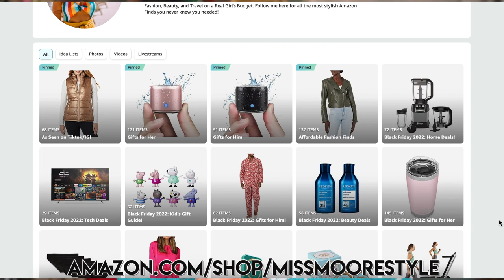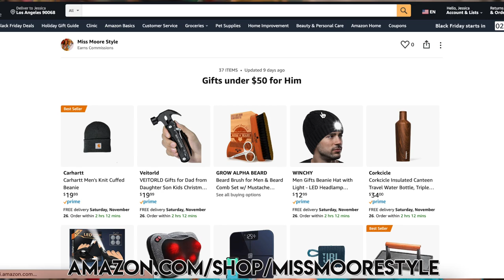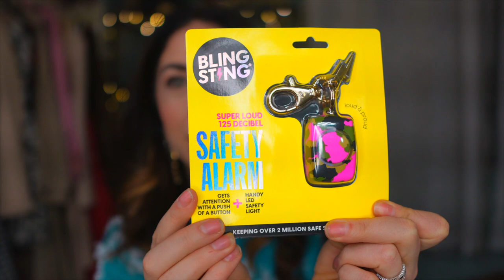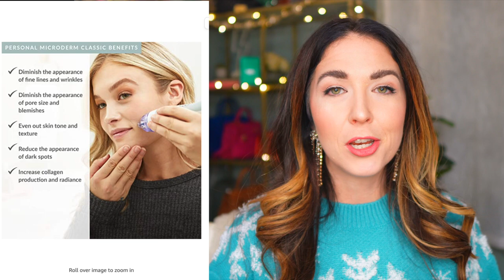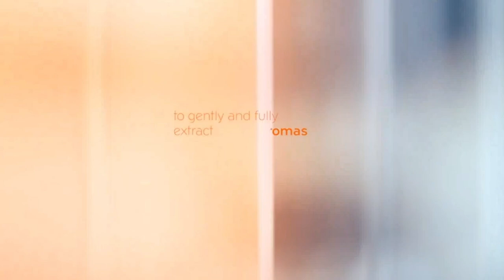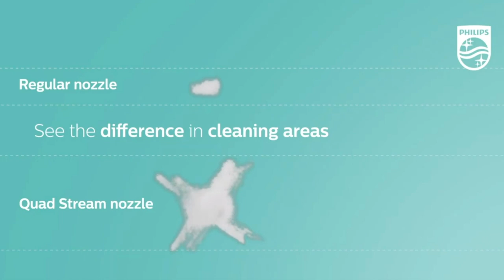Amazon Holiday GIFT GUIDE for Everyone! | Last Minute Gift Ideas!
Hey everyone, Happy Thanksgiving and Black Friday weekend! I am sharing some awesome deals for everyone on your list. Black Friday weekend is a great time to get ahead on your holiday shopping and also score some amazing deals, and Amazon is really bringing it this Black Friday weekend. I got to preview a lot of these deals recently at the Amazon Creators Summit here in Los Angeles, and quite a few of these items I have owned myself, so I know they all are great gift ideas. Maybe there is an item or two in here that you might want to gift yourself, don't worry, I won't tell!

0:00 Into
1:22 Gifts for Her
1:24 Laneige Lip Sleeping Mask
2:08 Koolabura by UGG: Dezi Short mid calf boot
3:07 Blingsting self defense kit: pepper spray w/UV marking dye and mini personal safety alarm
If you aren't able to order through Amazon, here is a link to this product on their
5:40 Blingsting first aid clutch
6:50 The Drop Blazer
7:52 The Drop Heels
9:28 Drybar Double Shot Jackpot Styling Set- Smooth Hair essentials
11:03 chunky knit chenille throw
11:58 Foreo Luna 3 Facial Cleansing Brush
13:21 PMD Personal MIcroderm Classic at home microdermabrasion machine
14:39 Gifts for Guys
14:41 Orolay men’s winter warm jacket hooded mountain parka with faux fur
15:58 S’well stainless steel shaker set with jigger carafe in teakwood
- also in copper here:
17:01 GoPro Hero 10 black accessory bundle
18:39 A man and his Watch: iconic watches and stories from the men who wore them
19:25 Ray Ban Classic Polarized Aviator Sunglasses
20:43 Fusion Black Pro Muscle Massage Gun
21:59 Koolburrra by UGG Men’s Rommie Nylon Slipper
22:48 Gifts for Everyone
22:50 Apple airpod pro’s (2nd gen)
24:23 Nespresso VertuoPlus Coffee and Espresso machine with milk frother
25:21 philips sonicare power flosser 5000 in white
26:06 Vitamix 5200 Blender Professional Grade, Self cleaning 64oz container
27:54 Hexclad 6 piece hybrid stainless steel cookware pan set with lids

EQUIPMENT FAQ LINKS:
Sony a6400 w/ 16-50mm lens